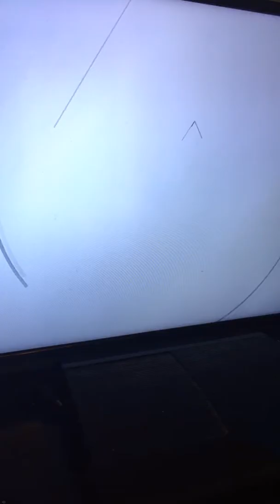Madden franchise mode 18 part 43 week 11 eagles vs bears